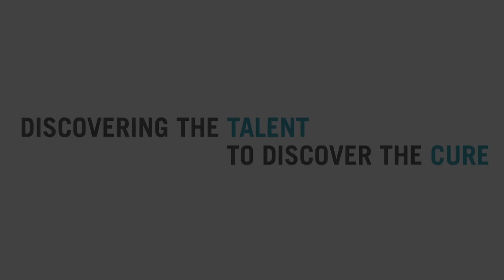Michael E. Pacold, MD, PhD, a Damon Runyon Scientist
Michael, a Sally Gordon Fellow, studies dehydrogenases, a class of metabolic enzymes that synthesize the building blocks required for the survival and proliferation of cancer cells. His goal is to develop compounds that block the activity of dehydrogenases essential for the growth of treatment-refractory cancers, with a particular focus on certain breast cancers.